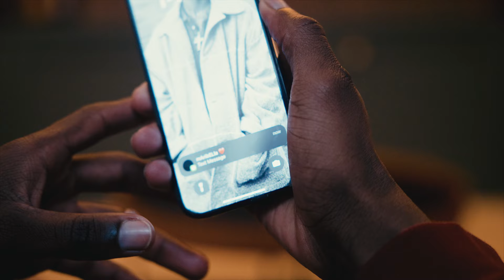God Blood - Europa ft. Sweetie (Official Video)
"Europa" every love story has its ups and downs, challenges, moments of doubt, and struggles. However, that does not mean that we should give up. Let the melodies of "Europa" inspire you to discover the right path to resolve any issues. Where there's love, there's hope!

Blood songs symbolize life, happiness, freedom, follow for a deeper connection.

The lyrics purposely incorporate errors as a part of the author's artistic expression, highlighting their unconventional and unique style.

Kwaseme Music

CREDIT:

CONDO D’EGRA .
KWASEME MUSIC .